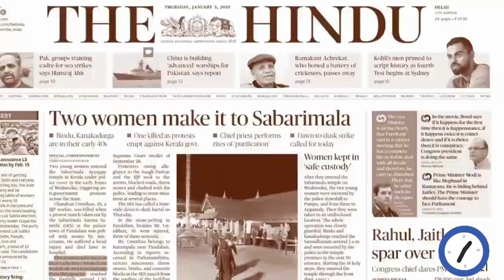Is banning China products enough?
We all have the potential to do something
Just by asking this question - hum kya kar sakte hai?
Let's go for vocalforlocal without missing global outlook.
learn from other countries but promote our ideas, products.
lets create a healthy competition for industries.
like Indore became cleanest city from swachhbaharatabhiyan competition.
A mature realisation shall make India, A NEW HAPPY INDIA

Even a single person can bring a change! Be that CHANGE.

Content writer, Performer - Komal Kanungo
Editing - Suri Bishnoi